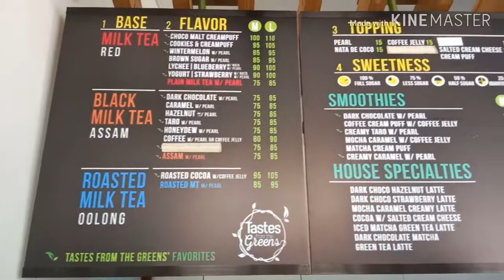Travel vlog; Mag milk tea daw kami # Tastefromthegree// Norman black//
Ahh masarap Yung milk tea and syempre heheh ehem baka naman sa susunood sponsor naman Jan hahaha charot lang .. yun lang Kung nagustohan nyo tong vid nato comment kahit ano and subscribe nadin salamat god bless you all guys